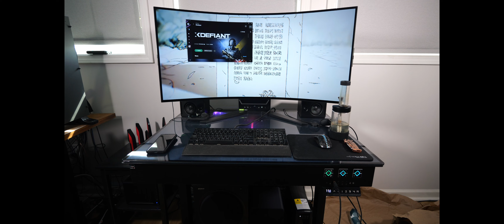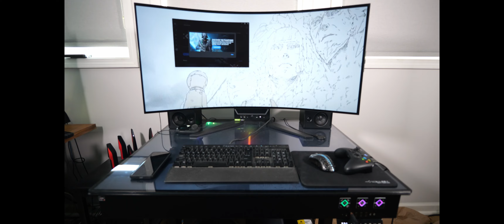7800X3D Sapphire RX 7900 XTX Nitro+ XDefiant 3440x1440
What's up everybody I got another gameplay video for you guys today. This time on the secondary PC. Going to play some XDefiant at 3440x1440.

Intro - 0:00-0:38
Settings - 0:39-1:02
Screen Recorded Gameplay - 1:03 -7:13
Camera Recorded Gameplay - 7:14-12:45
Outro - 12:46-13:32

Specs
CPU - AMD Ryzen 7 7800X3D
Motherboard - ROG STRIX B650E-F GAMING WIFI
RAM - G.SKILL Trident Z5 RGB Series 6400Mhz CL32 (@ 6000mhz CL30 Tuned)
CPU Cooler - Noctua NH-U12A chromax.Black
GPU - Sapphire 7900 XTX Nitro+
SSD - Crucial T700 2TB
PSU - be quiet! BN516 1000w Platinum
Case - LIAN LI DK-04 FX
Monitor - CORSAIR XENEON FLEX 45WQHD240
Speakers - Klipsch ProMedia 2.1 THX